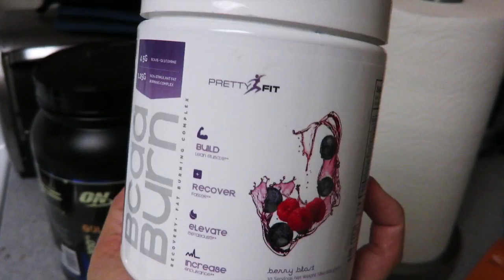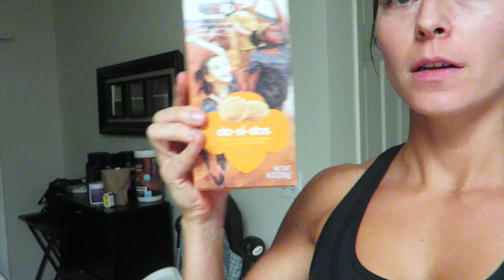Roll,Pose,Plyo & Meal Prep, My sunday funday.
Sunday funday in my household! Spent the morning rolling out my muscles, stretching and posing. My NPC Bikini Comp is fast approaching so I am staying on track and continuing to meal prep and train my little heart out. Took my workout to the track with some outdoor plyometric work, burpees, split squats, push ups, kettle bell work and more. Of course, its a family affair!